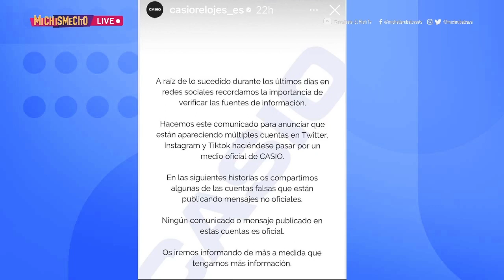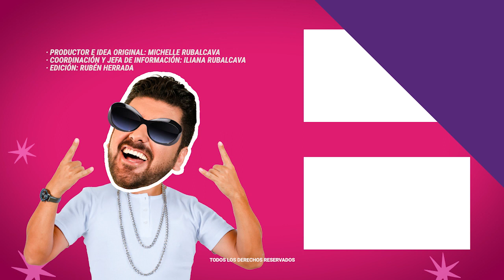Paquita La Del Barrio arma tremendo zafarrancho a su llegada al aeropuerto | MICHISMESITO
PaquitaLaDelBarrio arma tremendo zafarrancho a su llegada al aeropuerto